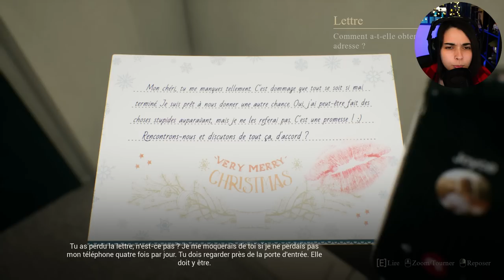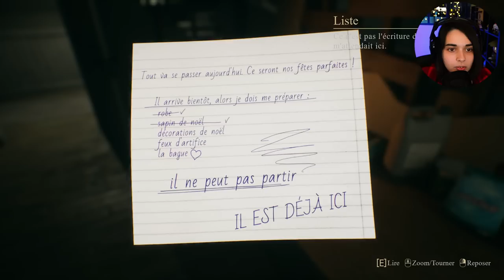ENFERMÉ LA NUIT DE NOËL AVEC UNE PSYCHOPATHE - (Crimson Snow) #1